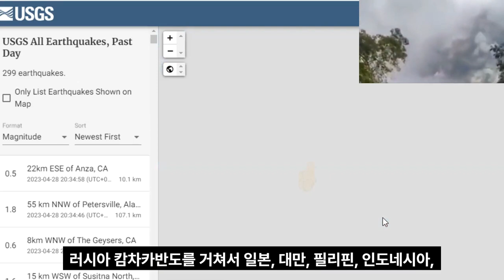💥💥【일본 최악의 상황!】【속보입니다.후쿠시마 대참사!】남태평양 바누아투 인근 피지에서 무려 일곱번의 연속 강진!